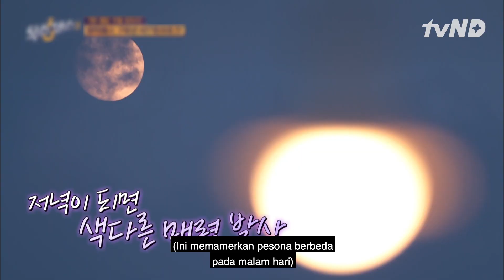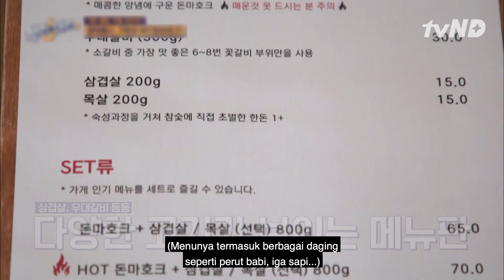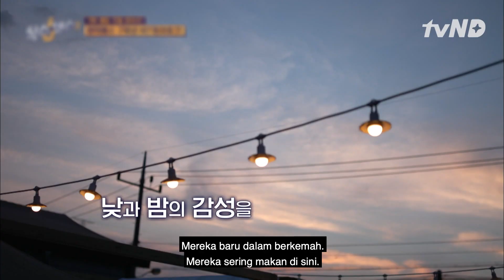Nam Ji Hyun: Aku Tak Bisa Menikmati Ini Karena Tak Percaya Ini Asli 😂 TheSixthSense2 🇮🇩INDO SUB🇮🇩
NamJiHyun merasa restoran kali ini sangat cantik. Namun, NamJiHyun mengaku tak bisa menikmatinya karena curiga restoran ini palsu. Tonton selengkapnya di TheSixthSense2.